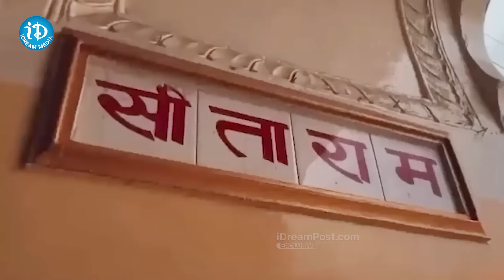Ayodhya Rama Darshan Rules | అయోధ్య రామయ్య దర్శనానికి విధి విధానాలు | iDream Trending